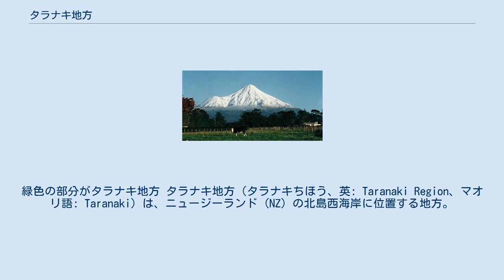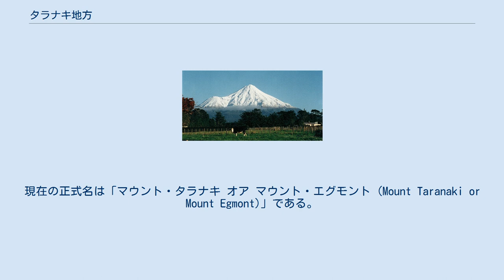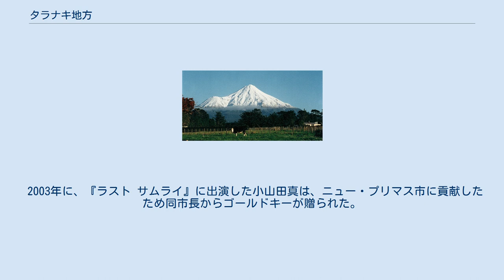タラナキ地方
緑色の部分がタラナキ地方 タラナキ地方（タラナキちほう、英: Taranaki Region、マオリ語: Taranaki）は、ニュージーランド (NZ) の北島西海岸に位置する地方。
中心都市はニュープリマス。
地域人口は117,561人（2018年）。
周辺面積は7,257平方キロメートル (km2)。
ニュー・プリマスにおよそ6割の人口が集中している。
NZ全体に対するタラナキ地方の人口割合は2.5%である。
 タラナキ山（エグモント山） 周辺を火山に囲まれ、火山灰が堆積した土地は熱を保ち、農業・酪農・畜産に適している。
標高2518メートルの成層火山・タラナキ山（英称：エグモント山）は、周辺地域を象徴する山であり北島で2番目に高い山である。
タラナキ山は活火山であり、過去に8度の噴火を経験しているが、1755年の噴火を最後に現在は休火山である。
現在もタラナキ山はマオリ族の聖地として崇められる。
マオリ族出身者の呼ぶタラナキ山と異なり、ジェームズ・クックがエグモント山と英称をつけ直した。
現在の正式名は「マウント・タラナキ オア マウント・エグモント (Mount Taranaki or Mount Egmont)」である。
タラナキ山を含む周辺一体は国立公園に指定され、広大な原生林の保護地区でもある。
 1853年から1876年まではタラナキ州として自治され、現在はタラナキ地方議会により行政活動が運営されている。
 日本の富士山と形状が似ているタラナキ山（エグモント山）は、2003年に公開された映画『ラスト サムライ』のロケ地に選ばれた。
 2003年に、『ラスト サムライ』に出演した小山田真は、ニュー・プリマス市に貢献したため同市長からゴールドキーが贈られた。
 ^ "Population estimate tables - NZ.Stat". Statistics New Zealand. 2020年10月22日参照。
 ^ “Sub-national HDI - Area Database - Global Data Lab”. hdi.globaldatalab.org. 2018年9月13日閲覧。
 ^ “Statistical area 1 dataset for 2018 Census – updated March 2020”. 2020年4月28日閲覧。